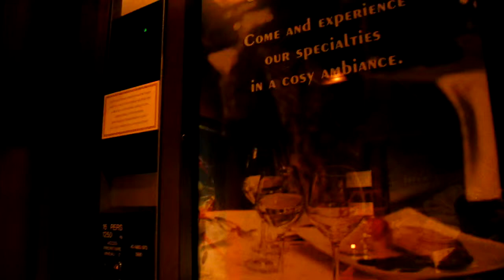New York Hotel Lift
Actually impressed by the lifts in the New York Hotel.